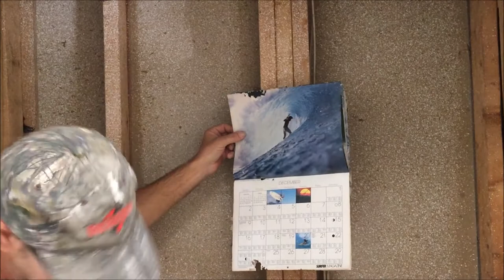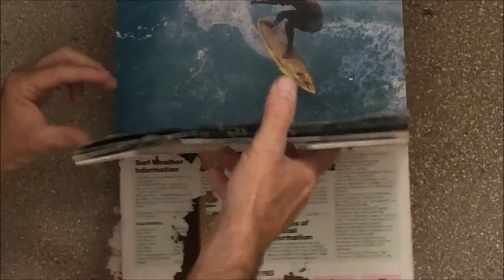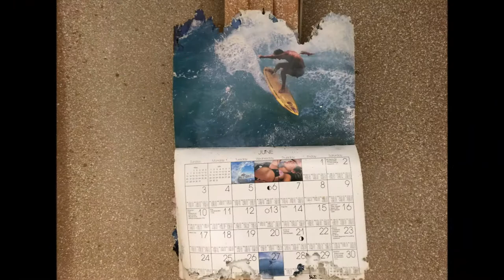Removing Aquarium & Water Damaged Built In+Hidden 1984 Time Capsule- Remodeling My New Beach House!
Remodeling My New Beach House (Episode 3) -  I was removing/demoing the water damaged built In and aquarium when I found a hidden time capsule from 1984!
In this episode I have to make the decision to remove one of my built-ins because there is too much water damage to the particle board that this aquarium stand and bookcase was made out of. First I had to remove the tropical fish (that came with the house...) Next, I used my Dewalt sawz-all  and cut out the front portion of the built-in so I can remove the aquarium. Once the aquarium was out, I found a hidden time capsule behind the built-in that I had just demoed. It was an old Surfer Magazine Calendar from 1984 that some surfer had placed perfectly center of the opening next to the fireplace during the construction of my dream home beach house from me to find 33 years later. So cool!!! -Paul